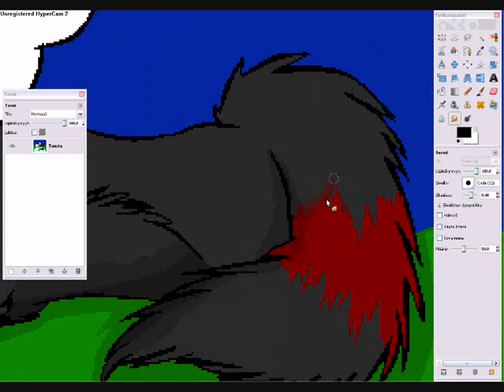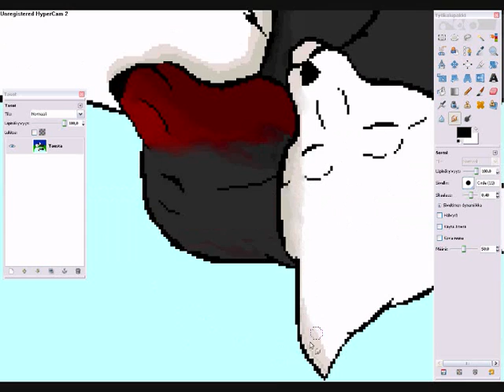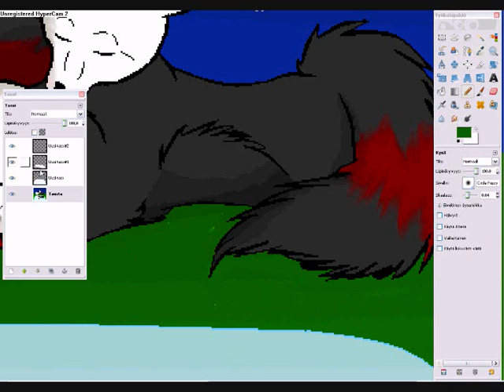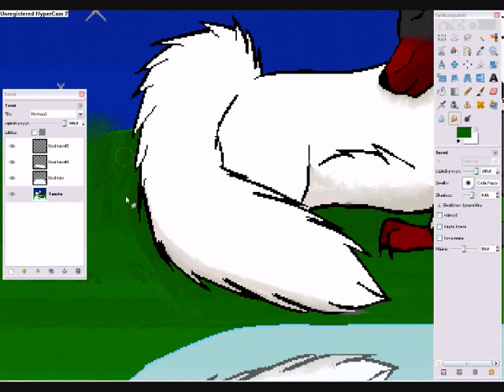Wulwielle voittokuva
I DONT OWN MUSICK! zen cafe - todella kaunis